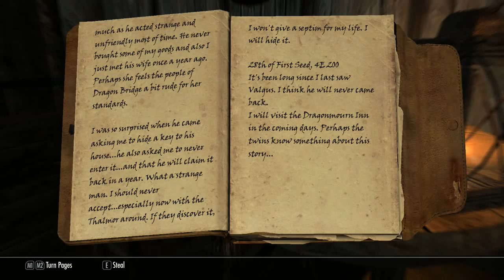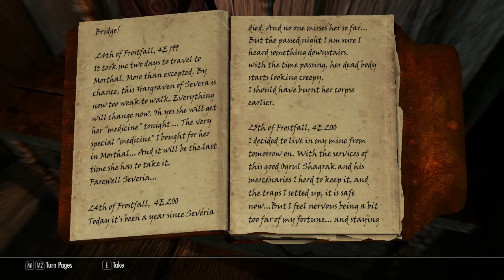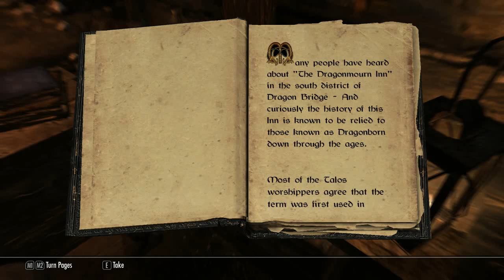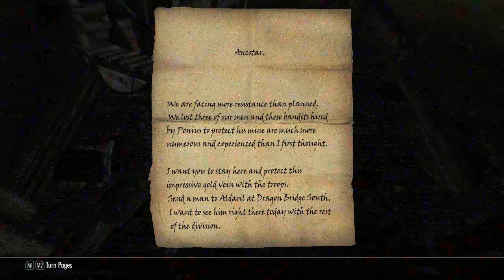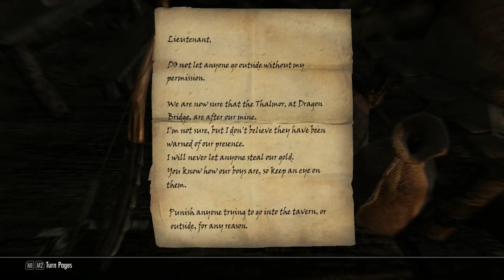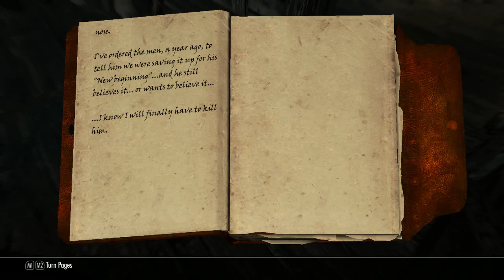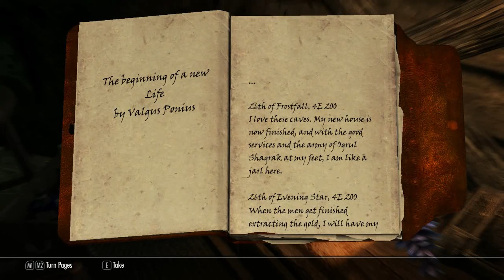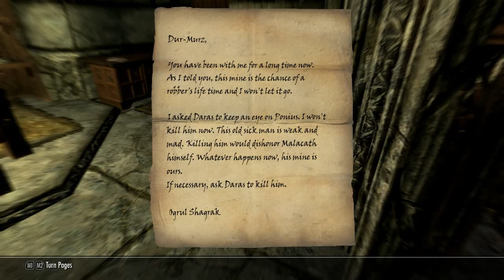►Skyrim™ »ᵯᴑᴆᴆᴇᴆ»: Fight Against The Thalmor IV - HD Walkthrough Part 302 - South Dragon Bridge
Description:
The Thalmor landed in the town of Dragon Bridge, for you to discover why. A new district to the town of Dragon Bridge, 3 New Dungeons, and more than 200 enemies to beat. 2 storylines to discover around the town and the Thalmor, and 10 new interactive NPCs...

Platforms: Windows
Publisher - Bethesda Softworks, MadFrenchie
Developer - Bethesda Game Studios, MadFrenchie